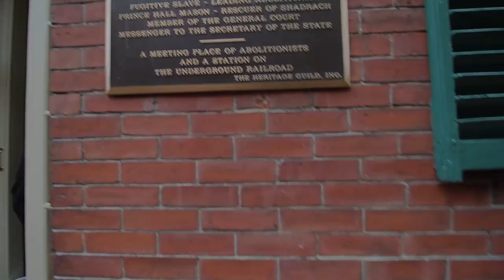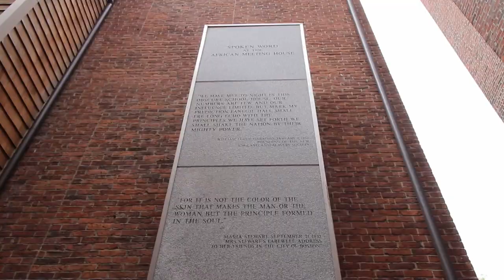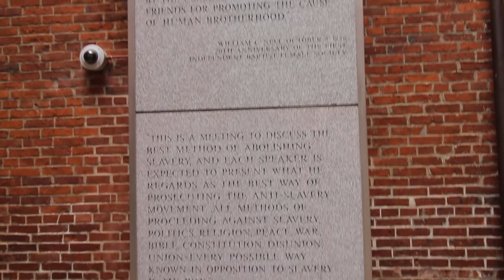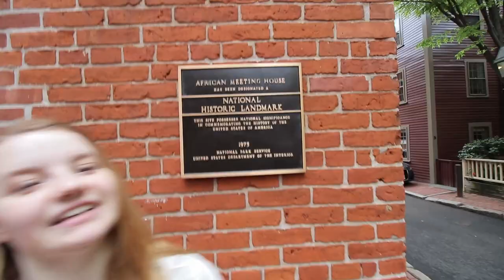The Black Heritage Trail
This is a video project by Rose Bailey for APUSH.